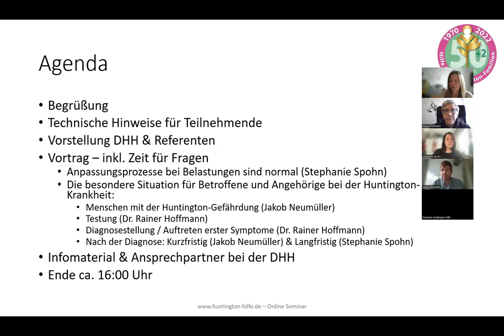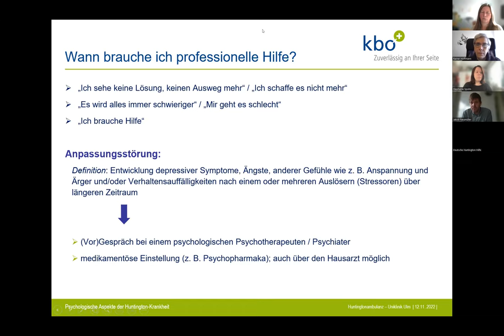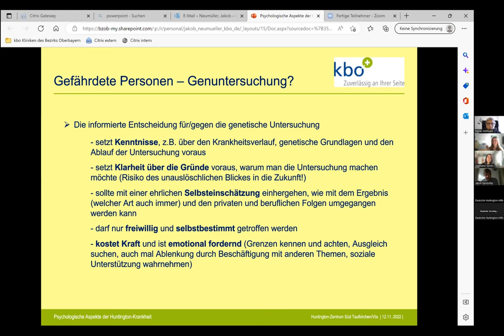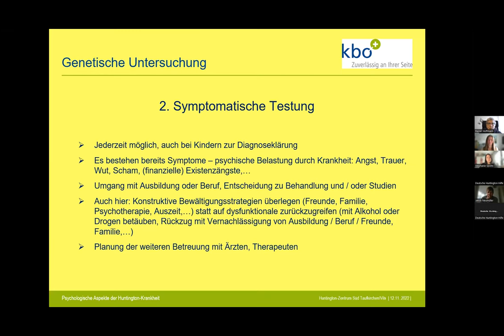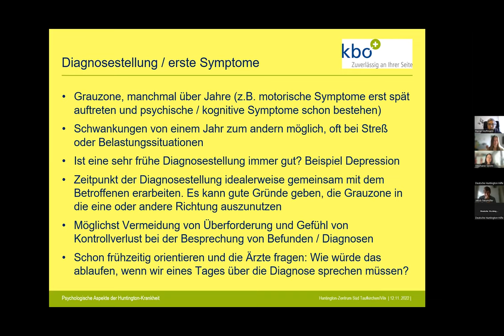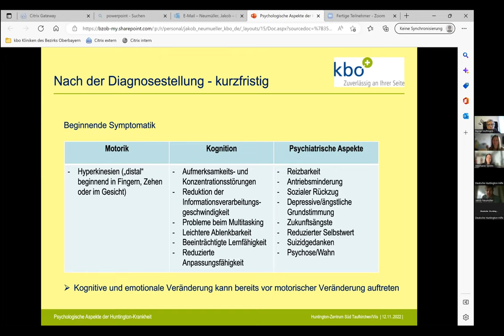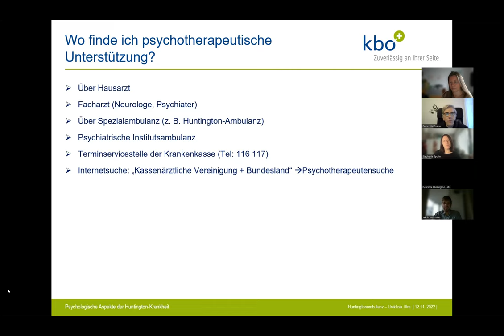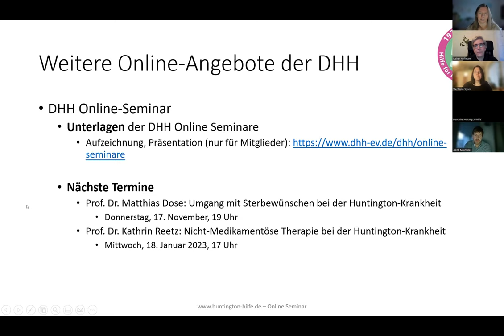DHH Online-Seminar / "Psychologische Aspekte der HK" / R. Hoffmann, J. Neumüller, S. Spohn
Aufzeichnung des Online-Seminars der Deutschen Huntington-Hilfe e.V. für Huntington-Familien. Dr. Rainer Hoffmann, Jakob Neumüller und Stephanie Spohn informierten am 12. November 2022 über Anpassungsprozesse bei Belastungen & Resilienz sowie die besondere Situation für Betroffene und Angehörige bei der Huntington-Krankheit (anhand anonymisierter Beispiele):
Menschen mit der Huntington-Gefährdung; Genetische Untersuchung; Diagnosestellung / Auftreten erster Symptome; Nach der Diagnose: Kurz- und langfristig. Sie beantworteten auch die zahlreichen Fragen der Teilnehmer*innen.